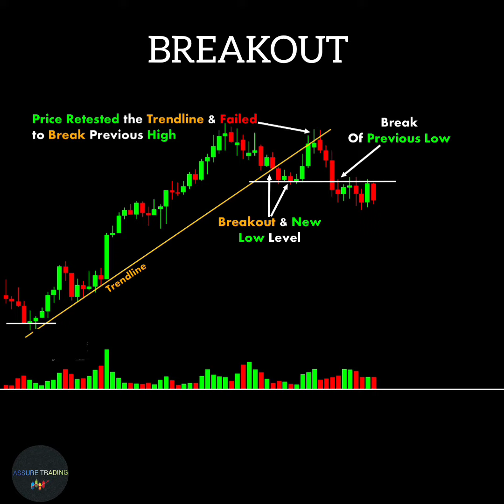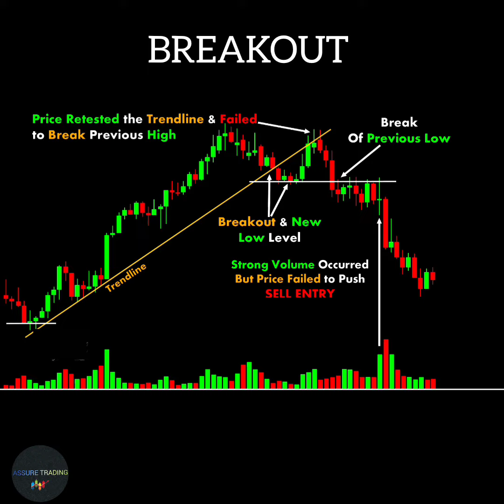BREAKOUT subscribe our channel stockmarket Candlestick crypto Trading |chart